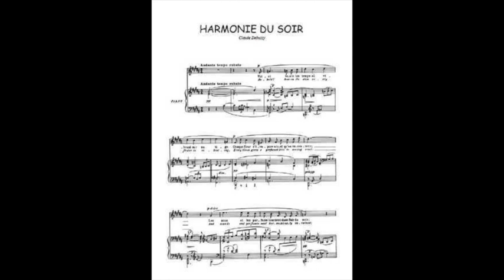Baudelaire - Harmonie du soir - Les Fleurs du mal - Spleen et Idéal par Carolyne Cannella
Harmonie du soir est extrait des Fleurs du mal de Baudelaire et fait partie du cycle de l’amour : c’est l’avant dernier poème consacré à Mme de Sabatier, considérée comme une muse par le poète.

Parfums et images, aux sensations olfactives, auditives, visuelles, se répondent en un  rythme lancinant, avec ces deux seules rimes "ige" et "oir", tout au long des quatrains.

(sans oublier d'actionner la petite cloche)